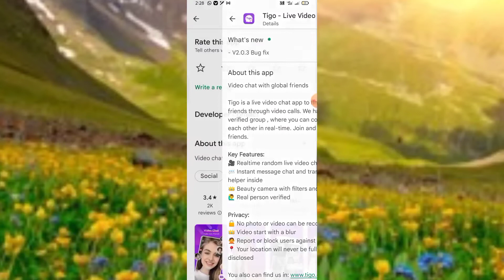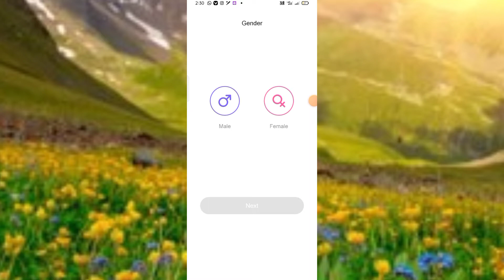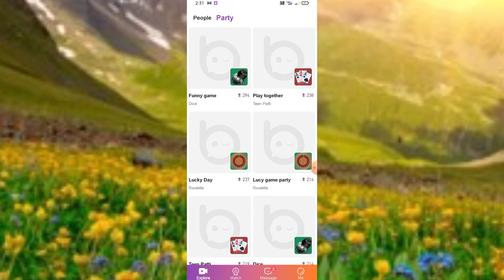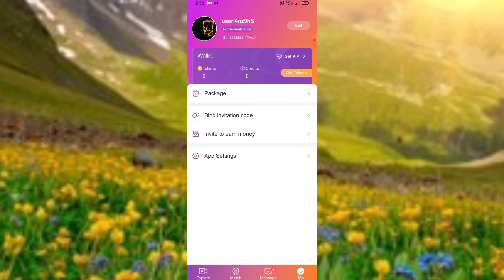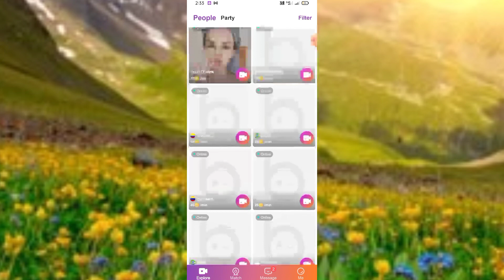Tigo Live Video Chat App kaise use kare || How to use Tigo Video Chat App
About This Video :- Hii Dosto Aaj ki Video me ham baat karege Tigo Live Video Chat App ke bare me to Dosto ye Ek Random Live Video Chat App hai Bahut Amezing App hai